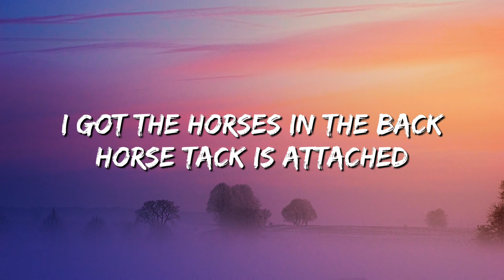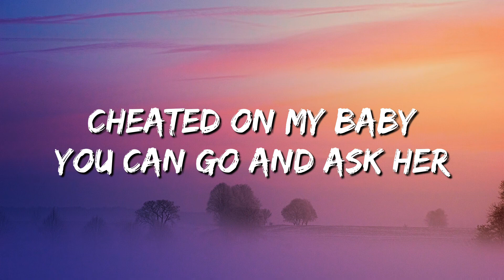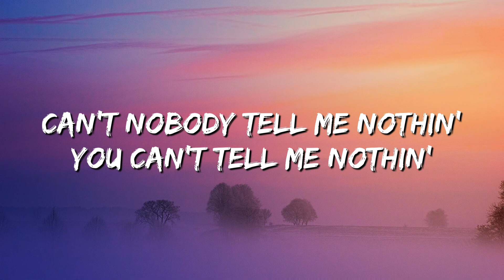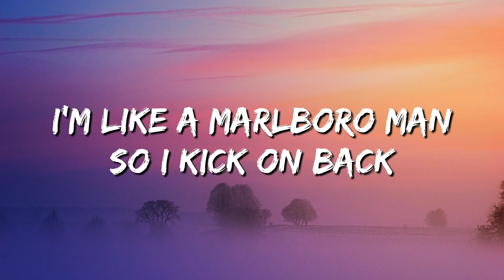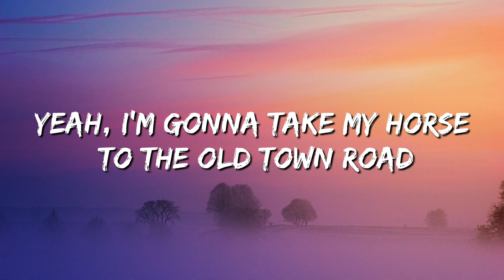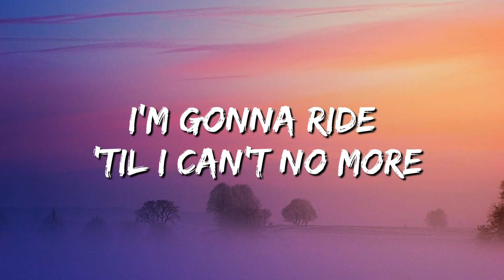LIL NAS X Old Town Road Lyrics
DOWNLOAD THIS SONG IN 320kbps

Lyrics.

"Old Town Road (Remix)"
(feat. Billy Ray Cyrus)

Oh, oh-oh
Oh

(Kio, Kio)

Hat down, cross town, livin' like a rock star

[Lil Nas X & Billy Ray Cyrus:]